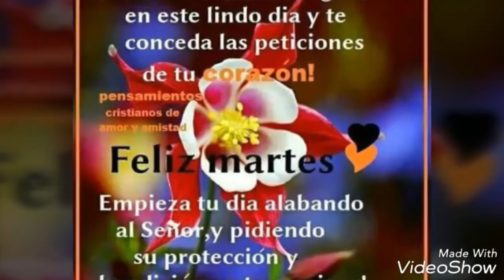Maria isabel Pérez vol2 / y agrupación Mansajeros del Rey una llamada al cielo, Dios los bendiga.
Agrupación Mensajeros del Rey en vol 2 de la hermana María isabel Pérez bendiciones herman@s